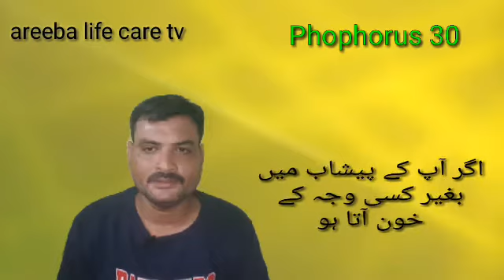Phosphorus homeopathic medicine | phosphorus benefits | phophorus 30 use in urdu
Phosphorus homeopathic medicine | phosphorus benefits | phosphorus 30 use in urdu

This video is about phosphorus homeopathic medicine only for education purpose

damages arising out of access to or use of any content
available on this channel. Wishing you good health, fitness
and happiness.
Thanks & Regards
areeba life care tv